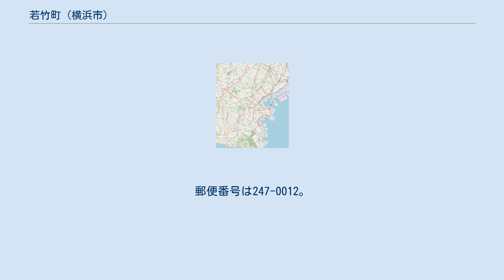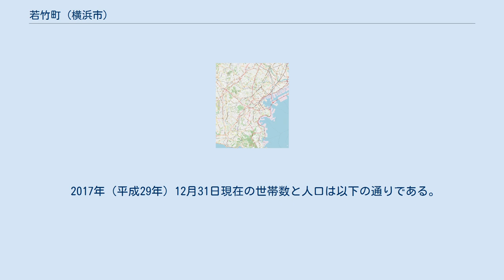若竹町 (横浜市)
日本 」 関東地方 」 神奈川県 」 横浜市 」 栄区 」 若竹町 (横浜市) 若竹町（わかたけちょう）は横浜市栄区の町名。
 栄区の中北部に位置し、町の大部分が戸建ての住宅街となっている。
町域はひらがなの「へ」の字に似た形をしており、北東は港南区港南台、北西は元大橋、南は上郷町に接する。
町内に鉄道はないが、元大橋との境の通りにはJR根岸線港南台駅と庄戸・桂台中央・上郷ネオポリス方面を結ぶ路線バスが平日日中でも1時間に7本以上と頻発している。
 かつては鎌倉郡本郷村の一部であり、1939年（昭和14年）4月1日に横浜市戸塚区に編入され、戸塚区の一部となった。
1963年から1970年にかけて、のちに若竹町と元大橋となる一帯において、現在の栄区での最初の大規模宅地開発が行われ、 1973年6月11日に中野町・上郷町の各一部から分離して若竹町を新設。
同時に住居表示が実施された。
町名は、若い竹のように発展してほしいとの地元の願いにより付けられた。
1986年に、分区により栄区若竹町となり現在に至る。
 2017年（平成29年）12月31日現在の世帯数と人口は以下の通りである。